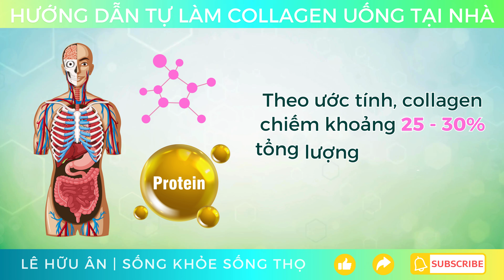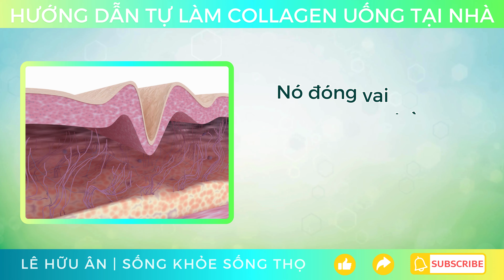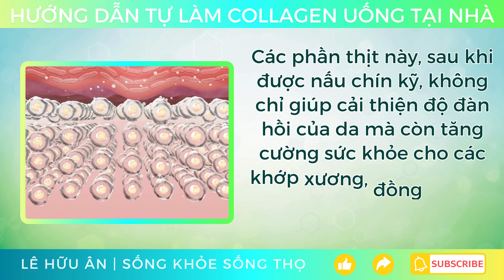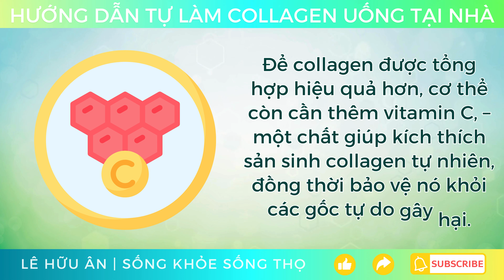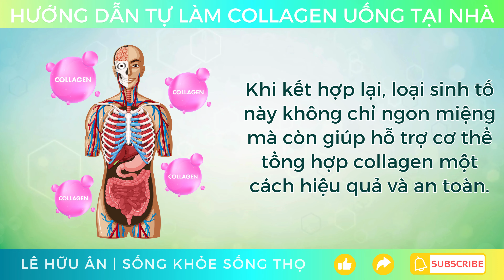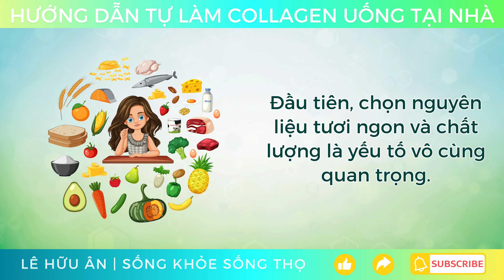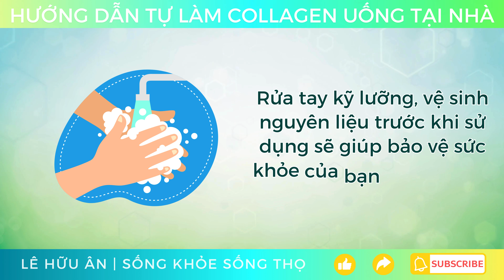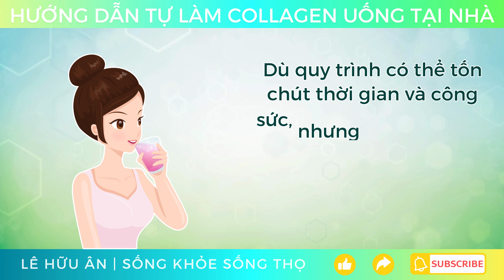Hướng dẫn bạn cách TỰ LÀM COLLAGEN uống mỗi ngày tại nhà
Bạn có bao giờ thắc mắc vì sao làn da có lúc mịn màng, săn chắc, nhưng cũng có lúc lại mất đi độ căng tràn sức sống?
Bí quyết nằm ở collagen – một loại protein đặc biệt giúp làn da của bạn duy trì vẻ đẹp tươi trẻ.
Nhưng thay vì mua những sản phẩm đắt tiền hoặc lo lắng về thành phần không rõ ràng, bạn hoàn toàn có thể tự tay làm collagen uống mỗi ngày ngay tại nhà!
Chỉ với vài nguyên liệu đơn giản, dễ tìm, bạn sẽ sở hữu một loại đồ uống thơm ngon, vừa tiết kiệm vừa tự nhiên, giúp làn da, mái tóc và móng tay của bạn thêm chắc khỏe.
Vậy hãy cùng xem video và bắt đầu vào khám phá công thức tự làm collagen độc đáo này, để chăm sóc làn da từ bên trong nhé!
🐝 Làm các video giúp nâng cao sức khoẻ và tuổi thọ là vô cùng quan trọng đối với Ân.
Ân thích chia sẻ kiến thức hữu ích với bạn. Vui lòng cho tôi biết nếu có bất kỳ biện pháp tự nhiên hoặc chủ đề nào mà bạn muốn tôi nghiên cứu và chia sẻ. Xem các video khác của tôi về thực phẩm lành mạnh để biết thêm thông tin.
❤️ Ân chúc bạn sống khoẻ, sống thọ, sự giàu có và hạnh phúc tuyệt vời!
Về Lê Hữu Ân (Xét Nghiệm Y Khoa - Health Coach)
Sau khi tốt nghiệp Đại Học Y Dược Thành Phố Hồ Chí Minh năm 2014 và lấy bằng Xét Nghiệm Y Khoa và trải qua 7 năm làm việc tại các bệnh viện và phòng khám, Ân phát hiện ra niềm đam mê với các giải pháp tự nhiên, khoa học giúp con người sống khoẻ và sống thọ hơn.
Kể từ đó, Ân đã sản xuất nhiều video giáo dục bao gồm các chủ đề khác nhau liên quan đến "sống khoẻ và sống thọ", với ý định tiếp tục chia sẻ và hiểu rõ hơn về cơ thể con người.
Tuyên bố trách nhiệm: Các tài liệu và thông tin có trên kênh của Ân chỉ được cung cấp cho mục đích thông tin chung và do đó không thể thay thế cho lời khuyên hoặc điều trị y tế. Vui lòng tham khảo ý kiến bác sĩ y khoa để tìm cách điều trị cho bất kỳ bệnh tật hoặc mối quan tâm y tế nào mà bạn có thể mắc phải.